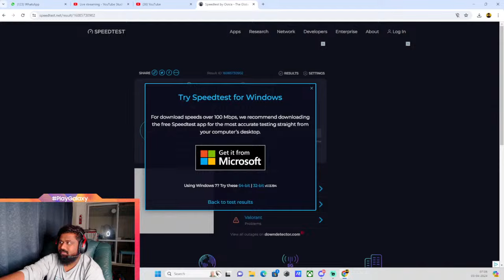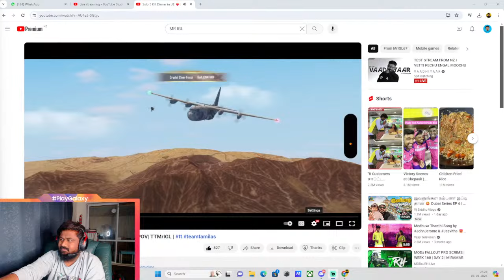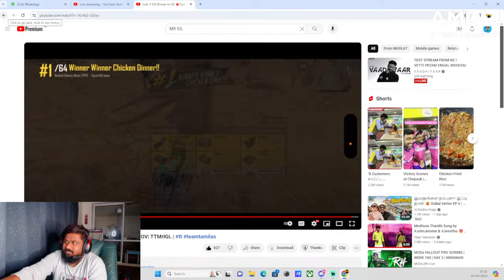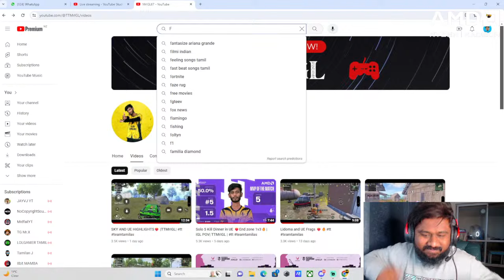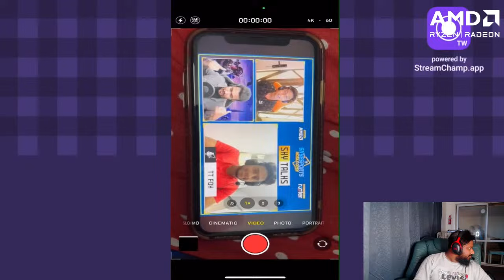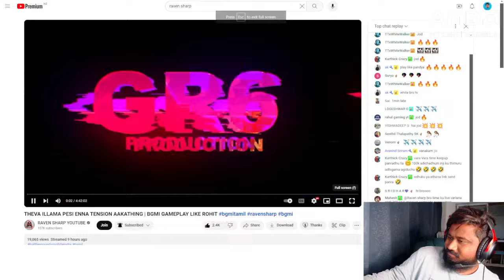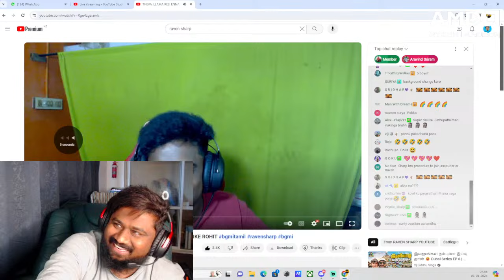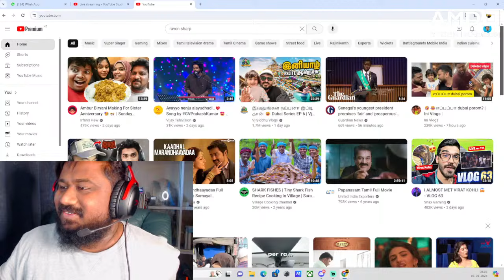TEST STREAM FROM NZ I VETTI PECHU ENGAL MOOCHU